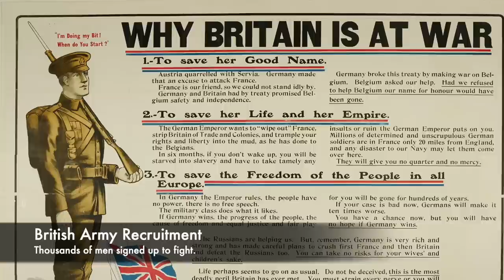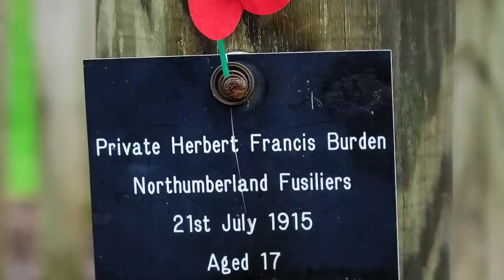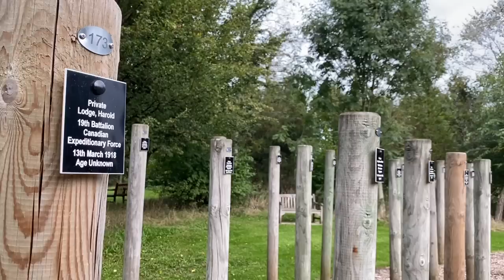The BRUTAL Execution Of The Teenager Shot At Dawn During WW1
During the First World War, there were over 300 executions carried out of British Army soldiers and Commonwealth soldiers found guilty of desertion, cowardice of military offences. Today these executions attract a huge degree of criticism as the British Army had no time for people with conditions such as Shell Shock. But shockingly there was one 17 year old boy who was 'Shot at Dawn' for his desertion, and he should never have been on the front line in the trenches. Herbert Burden signed up to join the fight in the First World War, despite being 3 years too young. Recruitment officials asked no questions and he was then sent to fight.

But during the conflict, Herbert Burden deserted a number of times from the fight. He even left his own unit briefly and returned to England, before signing up with a different one. But after fighting on the Ypres Salient, Herbert Burden deserted and he was arrested the following day. He was placed on trial, but at no point he mentioned that he was in fact 17 and 2 years too young to be fighting during World War One in the British Army. Burden was sentenced to death, and he was then 'Shot at Dawn,' by a firing squad and is remembered as the youngest person executed by the British Army. He is commemorated today in the Shot At Dawn Memorial in a statue.

Join us today as we look at, 'The BRUTAL Execution Of Herbert Burden - The Teenager Shot At Dawn.'